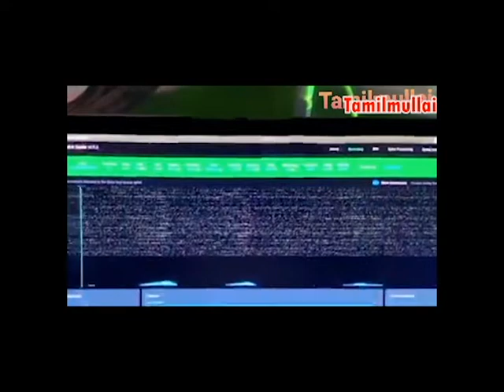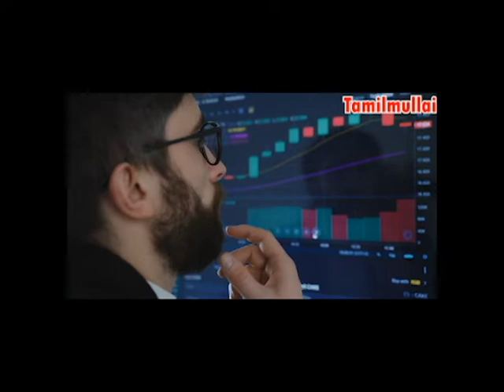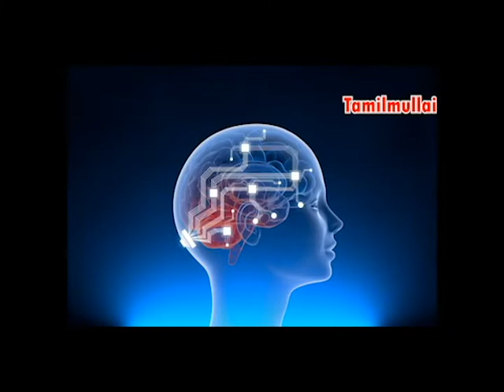குரங்கு தலையில் chip / Neuralink monkey tamil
Hi Dear friends .
Birthplace in Sri Lanka.
I started to YouTube Channel.  This is  My Professional Work.
I am very happy to talking sharing with people.
Very interesting Topic Also. So, please Support to my Channel  Friends.